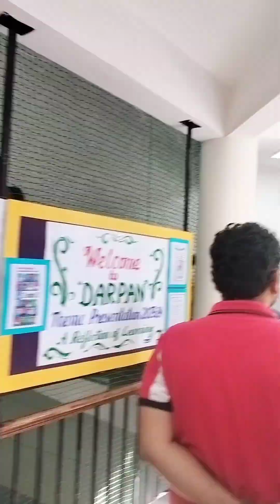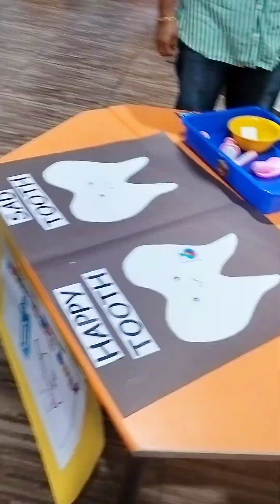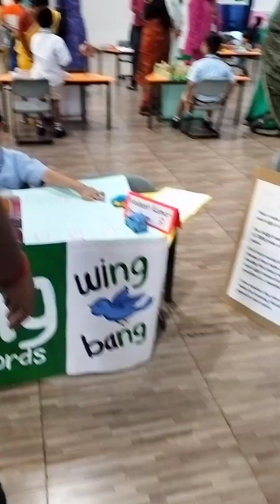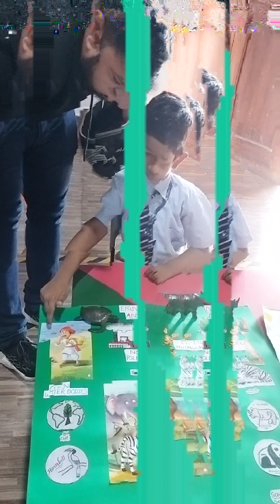आज last day हैं प्रियांश के school का उसके बाद Masti hi Masti🥳🥳🥳🥳